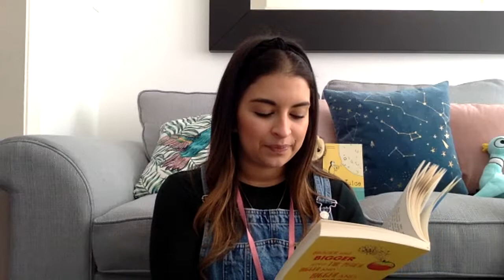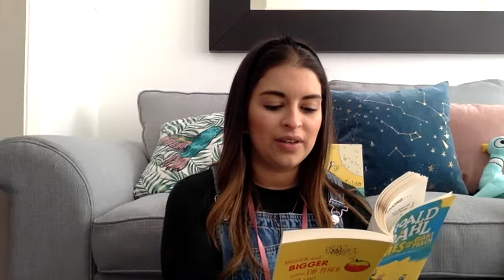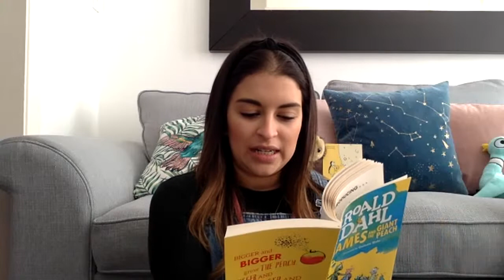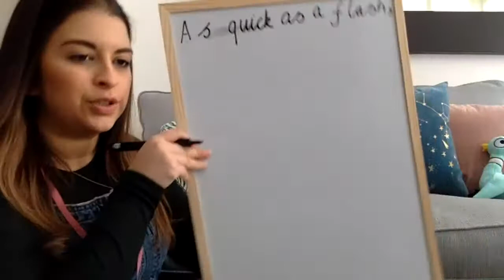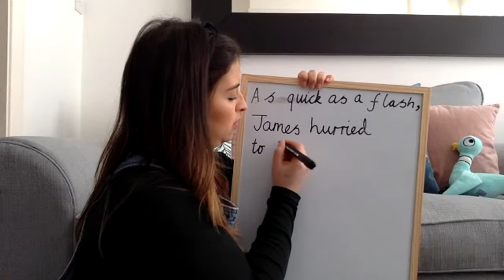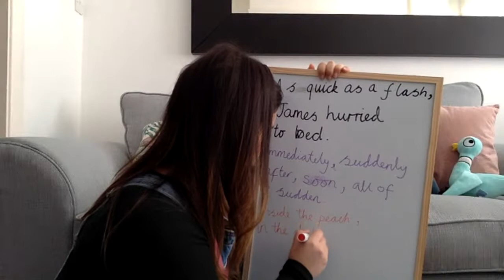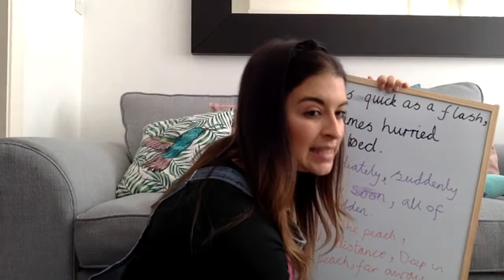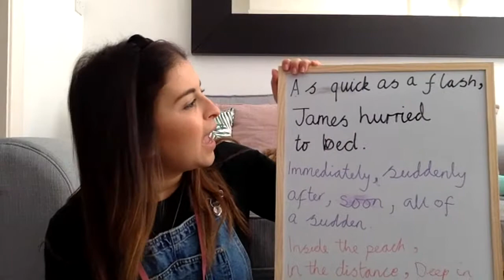Chapter book with |Miss Lopez Live 27th March